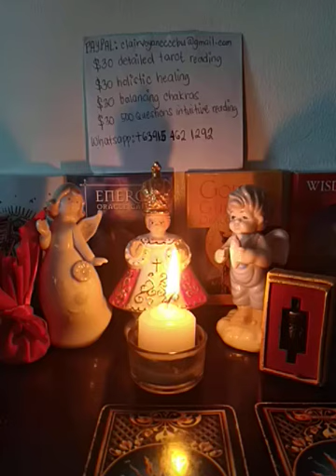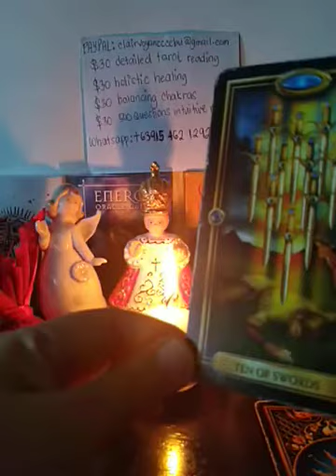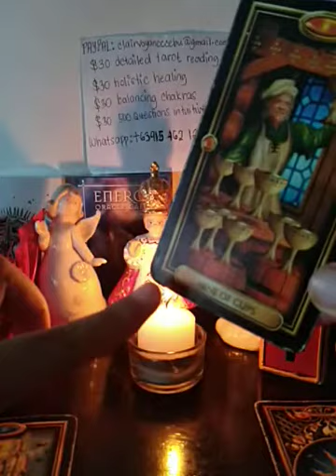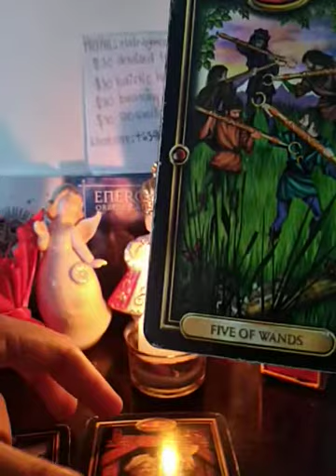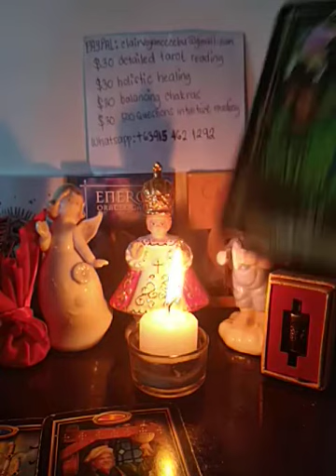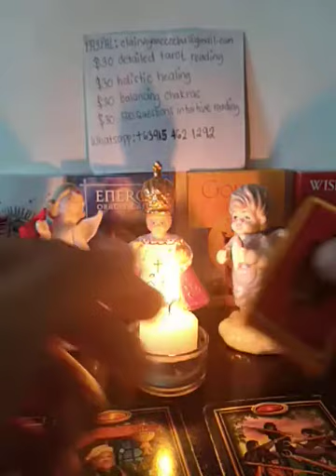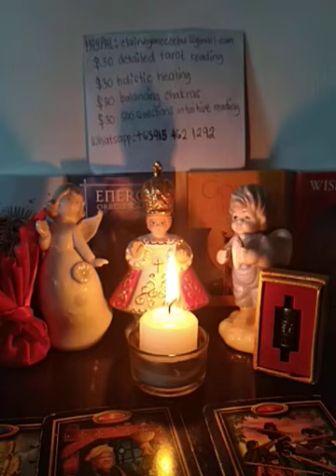GEMINI LOVE STATUS "Lifetime Partner Is Coming" Sept. 23-30, 2019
BOOK NOW!

$30 - detailed tarot love reading (current status, feelings towards each other, challenge, and outcome for the next 7 days)